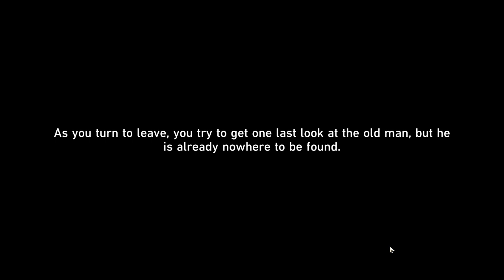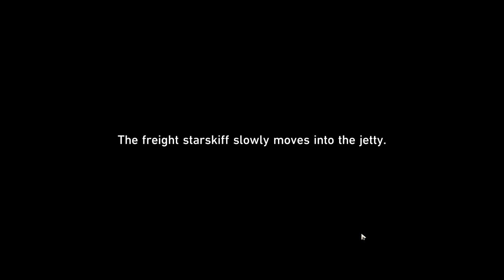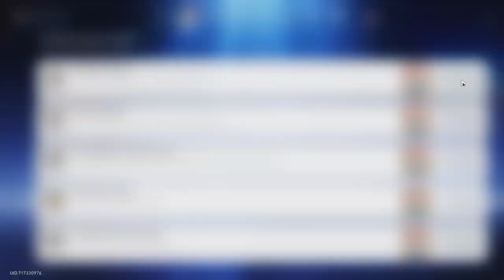WHAT IS THEIR GOAL?? - Honkai: Star Rail Letsplay - Part 51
Honkai: Star Rail Letsplay Part 51, I need to know!!!

The game is set in a science-fantasy universe in which humanity and non-human sentient beings follow the Paths of deity-like beings known as Aeons. Those who follow Paths are known as Pathstriders. The Paths are based on an ideal. For example, the Abundance is based on the view that immortality is a blessing and that healing and altruism should be valued as a top priority.
The Destruction believes that civilization is cancerous to the universe, and seeks to eradicate all of civilization through the spreading of various disasters, such as the Stellaron, also known as the Cancer of All Worlds, which brings destruction to any planet it is placed on.

♦Developer: miHoYo
♦Publisher: miHoYo, HoYoverse